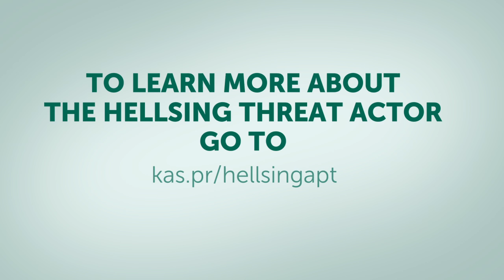The Empire Strikes Back: Welcome to the Wars of Advanced Persistent Threats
Kaspersky Lab has recorded a rare and unusual example of one cybercriminal attacking another. In 2014, Hellsing, a small and technically unremarkable cyberespionage group targeting mostly government and diplomatic organizations in Asia, was subjected to a spear-phishing attack by another threat actor and decided to strike back.  Kaspersky Lab believes that this could mark the emergence of a new trend in criminal cyberactivity: the APT wars. To learn more about the Hellsing threat actor and the Empire Strikes Back espionage campaign go to Securelist.com.

Follow hellsingapt on Twitter @KasperskyLabB2B @kaspersky @securelist